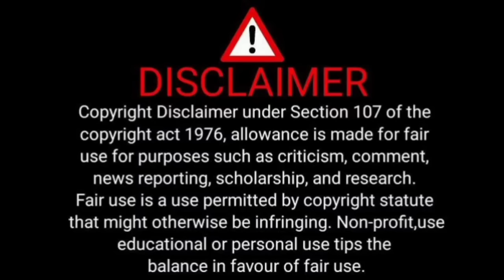story by sam